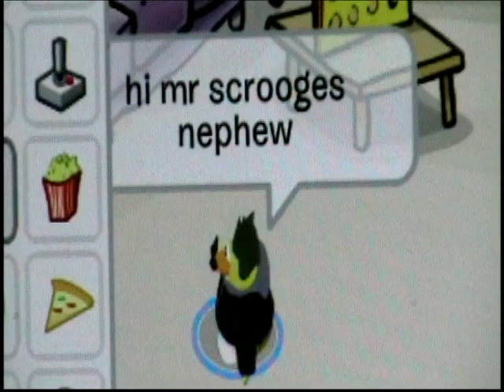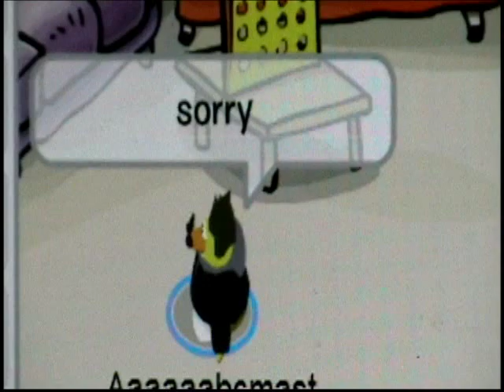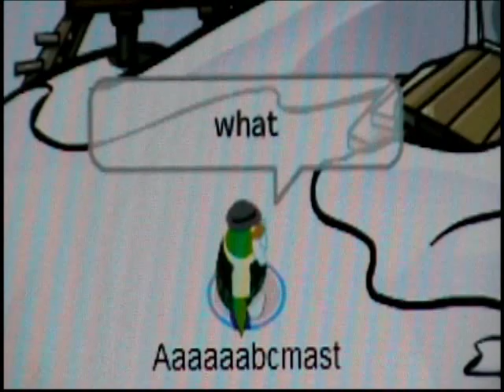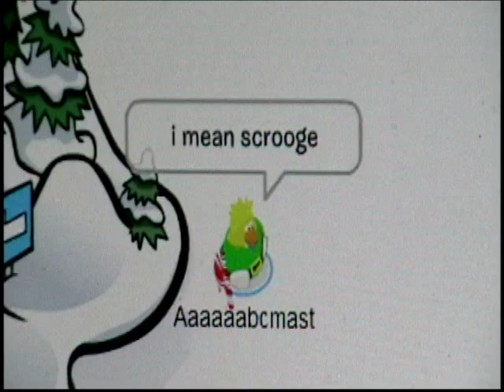Christmas Carol, Episode 1, Scrooges Workshop. Director of production Aaaaaabcmast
We start this series at his workshop. Funnier videos coming soon. A Christmas Carol by Aaaaaabcmast.